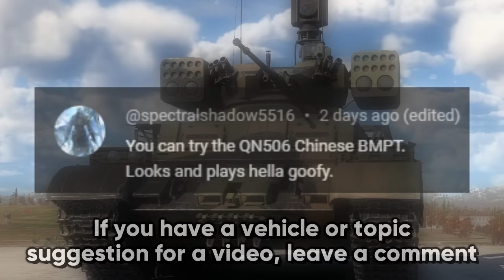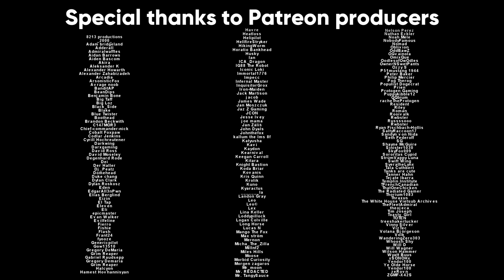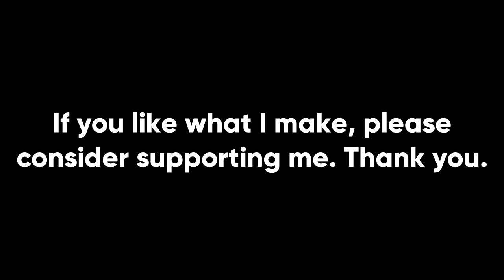The QN506 Is Terrible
The Chinese QN506 is the latest crafting event reward from Gaijin, and boy oh boy, is it not worth the grind at all. Compared to other IFVs like the BMP-2M, it is worse in every metric while having a higher battle rating. I don't even think it'll sell well on the marketplace, so don't bother with it. Spend some time with your family instead of playing War Thunder nonstop for something that will ultimately disappoint you.

Songs used (in order from first to last):
Command and Conquer: Generals - Makin' A Sweep, Fight For Peace, In The Field, Comanche Down